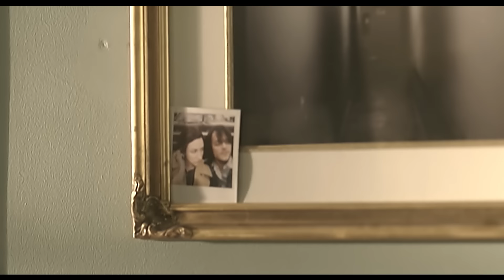The Red Jumpsuit Apparatus - Face Down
Official Music Video for Face Down performed by The Red Jumpsuit Apparatus.